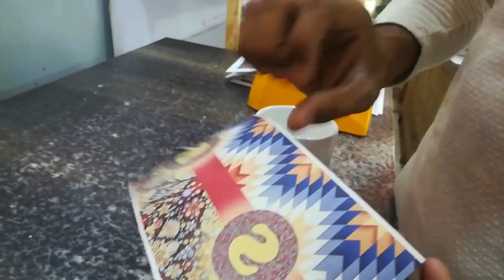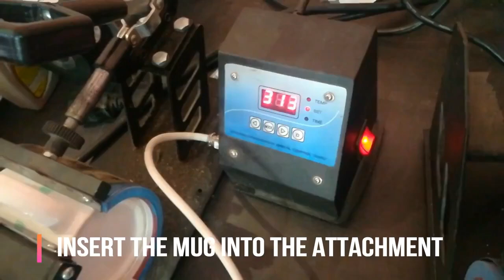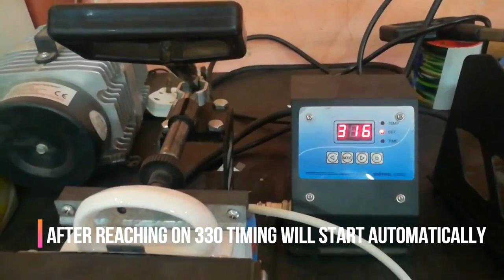8595875043 MUG PRESS MACHINE MUG PRINTING Start with just Rs 5000 EARN Rs 50000